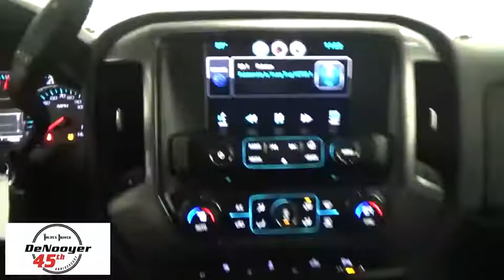2014 Chevrolet Silverado 1500 Colonie, Albany, Saratoga Springs, Clifton Park, Schenectady, NY 26792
DeNooyer Chevrolet
127 Wolf Road

6-Speed Automatic Electronic with Overdrive and 4WD. Crew Cab! Short Bed! This wonderful 2014 Chevrolet Silverado 1500 is the rare family vehicle you are searching for. There aren't many of these out there.
6 Speaker Audio System,6 Speakers,AM/FM radio: SiriusXM,CD player,MP3 decoder,Premium audio system: Chevrolet MyLink,Radio data system,Radio: AM/FM Audio System w/Chevrolet MyLink,Single Slot CD/MP3 Player,SiriusXM Satellite & HD Radio,Steering Wheel Audio Controls,Air Conditioning,Bluetooth For Phone,Power steering,Power windows,Power Windows w/Driver Express Up,Remote Keyless Entry,Remote keyless entry,Steering wheel mounted audio controls,Leather Wrapped Steering Wheel w/Cruise Controls,Manual Tilt Wheel Steering Column,Speed-sensing steering,Traction control,4-Wheel Disc Brakes,ABS brakes,Dual front impact airbags,Dual front side impact airbags,Emergency communication system,Front anti-roll bar,Front wheel independent suspension,Low tire pressure warning,Occupant sensing airbag,Overhead airbag,Rear Chrome Bumper,Brake assist,Electronic Stability Control,Delay-off headlights,Fully automatic headlights,Panic alarm,Speed control,150 Amp Alternator,Black Power Adjustable Heated Outside Mirrors,Bumpers: chrome,EZ Lift & Lower Tailgate,Front Chrome Bumper,Heated door mirrors,Power door mirrors,Rear step bumper,Rear Wheelhouse Liners,4.2 Diagonal Color Display Driver Info Center,Cloth Seat Trim,Color-Keyed Carpeting w/Rubberized Vinyl Floor Mats,Compass,Driver & Front Passenger Illuminated Vanity Mirrors,Driver door bin,Driver vanity mirror,Front reading lights,Illuminated entry,OnStar 6 Months Directions & Connections Plan,Outside temperature display,Overhead console,Passenger vanity mirror,Rear reading lights,Rear seat center armrest,Tachometer,Tilt steering wheel,Trip computer,Voltmeter,40/20/40 Front Split Bench Seat,Rear 60/40 Folding Bench Seat (Folds Up),Split folding rear seat,Front Center Armrest w/Storage,Passenger door bin,Front Frame-Mounted Black Recovery Hooks,Wheels: 17 x 8 Bright Machined Aluminum,Deep-Tinted Glass,Variably intermittent wipers